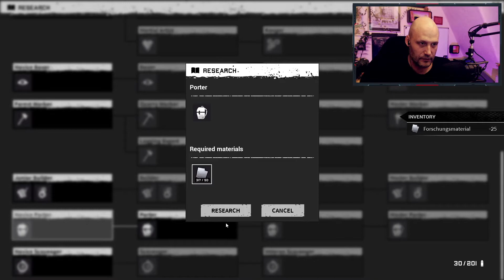Ⓥ Night of the Dead - Die Polizeistation #11 - LPT mit Vandracorrek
Wir plündern die komplette Polizeistation leer, und machen uns dann wieder auf den Weg nach hause, da unser Inventar komplett voller gutem Zeug ist :)

Viel Spaß 😋

▬ Playlist & Co  ▬▬▬▬▬▬▬▬▬▬▬▬▬▬▬▬▬▬▬▬▬▬

Spiel:
«Night of the Dead»
JackTo (2020)

Vardash | Let’s Plays, Gaming, Livestreams, Minecraft & Mehr | Hier erwartet dich gepflegte Unterhaltung. Täglich frisch zubereitet.
Ein Herz für Spiele… und für dich 😀
Ich würde mich freuen, wenn ihr mir Eure Kommentare mitteilt, Oder fleißig Daumen verteilt!
Ihr seid jederzeit herzlich eingeladen!

▬ Wo findet ihr mich? ▬▬▬▬▬▬▬▬▬▬▬▬▬▬▬▬▬▬▬

Damit ihr nichts verpasst, hier eine Liste wo ihr mich auch noch finden könnt:

Euch gefällt was ich mache und wollt mich dabei unterstützen immer weiter zu machen, dann ist der einfachste Weg mit einer kleinen Spende über Streamelements!

▬ Mein Setup ▬▬▬▬▬▬▬▬▬▬▬▬▬▬▬

Wir kommen aus einem Bunker und haben keine Ahnung wo wir hier sind und wird in einer Stadt gefangen, die mit Zombies bedeckt ist. Wir müssen die nächtlichen Zombie-Wellen überleben und mit einer Gruppe von Überlebenden kommunizieren, um aus dem abgelegenen Gebiet zu fliehen.